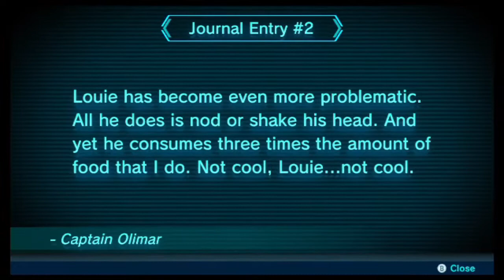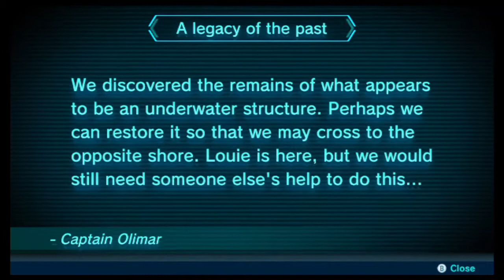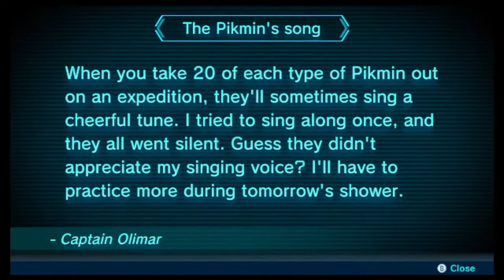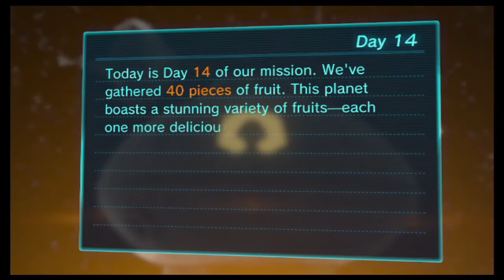Pikmin 3 Deluxe Part 7: Women Can't Be Astronauts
Those wet little blue things join our gaggle of weirdos, and the Mireclops looms in the distance.